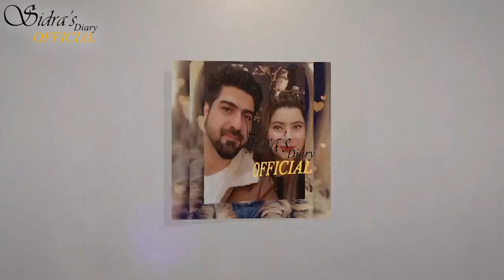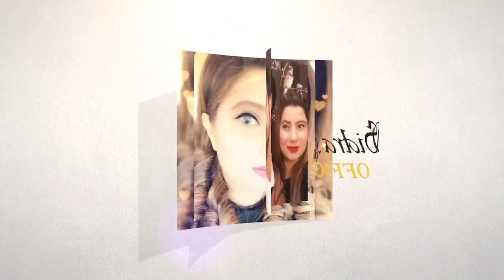Drama Khuda or Muhabat Episode 20 | Review by Sidra & @SyedAliHaider​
Written by: Hashim Nadeem Khan
Directed by: Syed Wajahat Hussain
Produced by: Abdullah Kadwani & Asad Qureshi